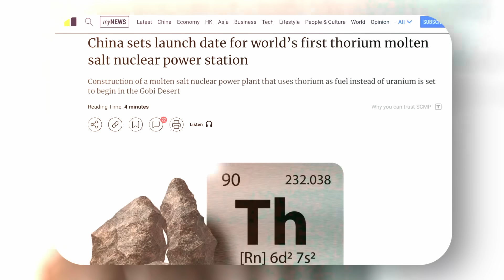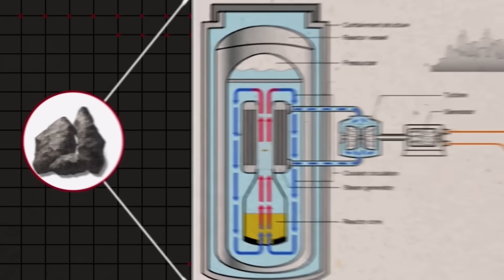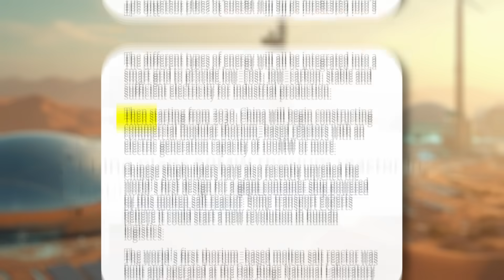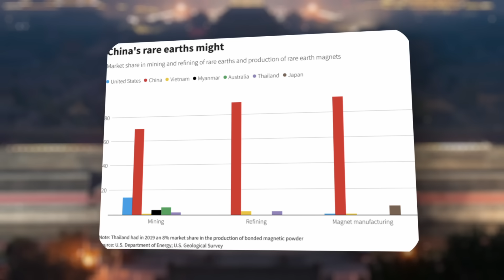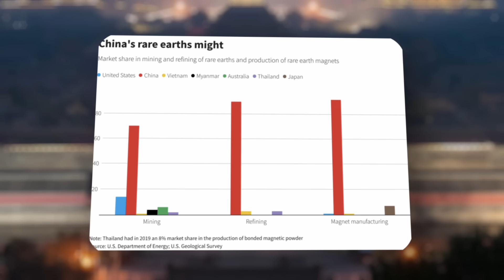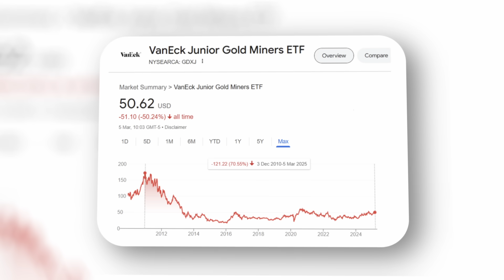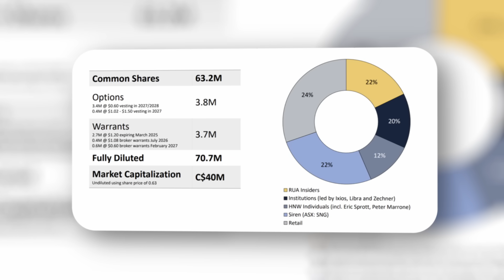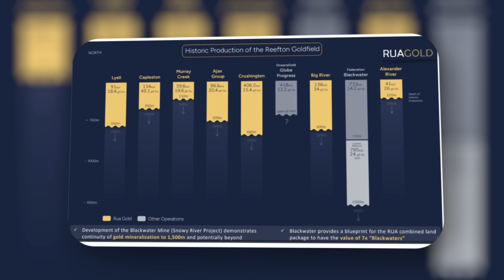China Just Discovered Something That Will Change the World!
China just discovered enough thorium to power the country for the next 60,000 years! This insane new thorium mine in China will change the entire future of how our world produced electricity and once again China is going to be the dominant player. In today's video we discuss the future of energy in China, why thorium is so important and a unique opportunity in the minerals market!

🔹 Tickers: CSE: RUA | OTCQB: NZAUF